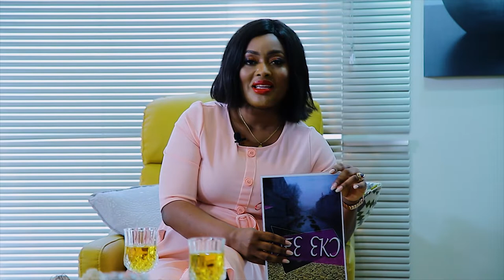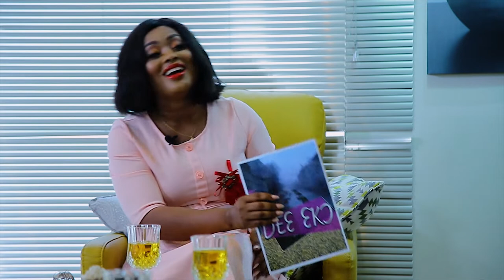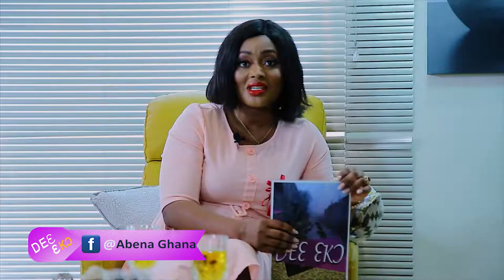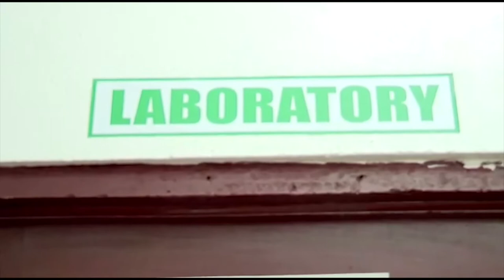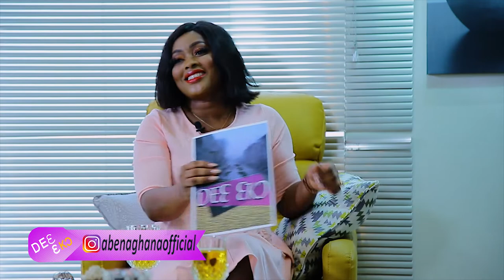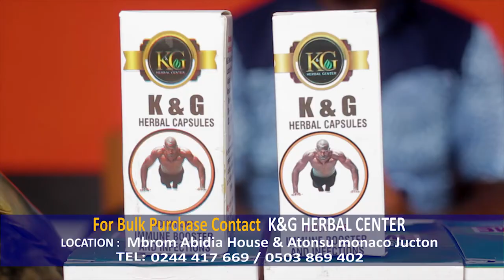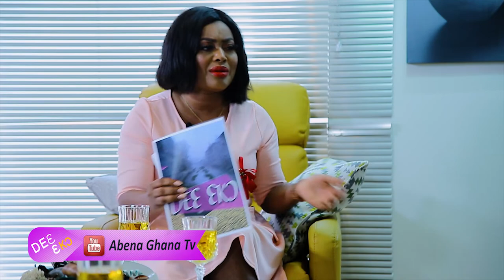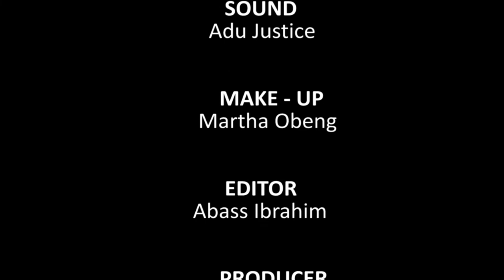Is appearance important in a relationship with Dada Hafco & Perpetual Didier | Deɛ Eko